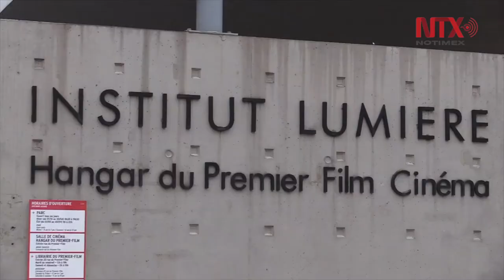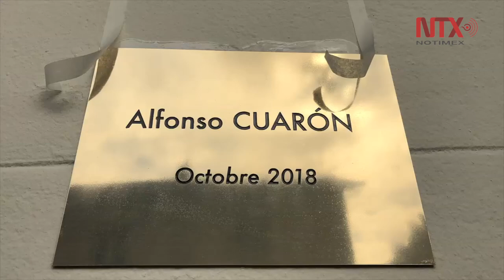Cuarón recibe homenaje del Festival Lumière en Francia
El homenaje que incluye la exhibición de cinco películas de Cuarón, más un documental sobre él, comenzó con la proyección de Roma